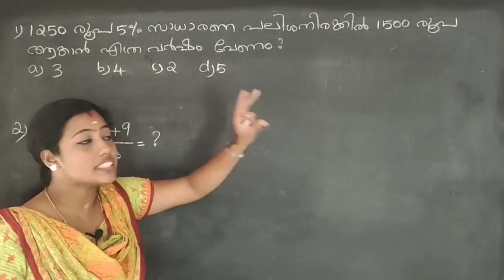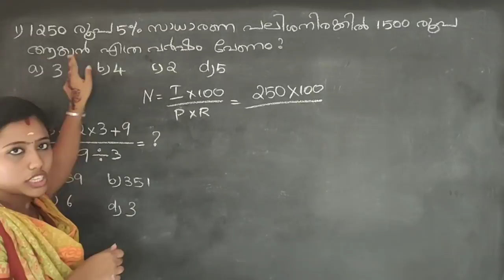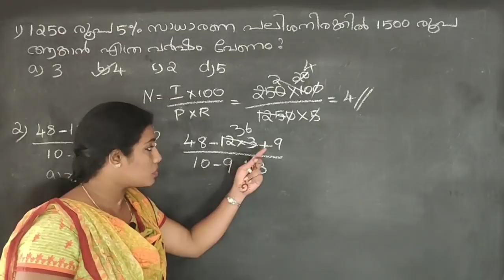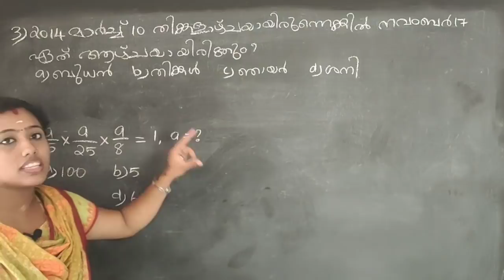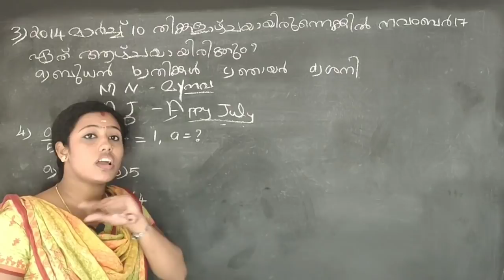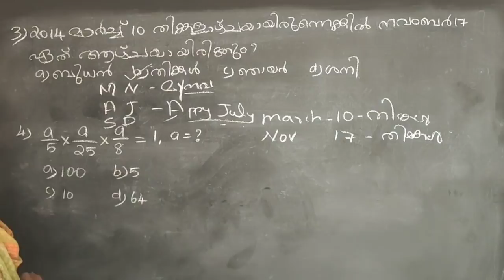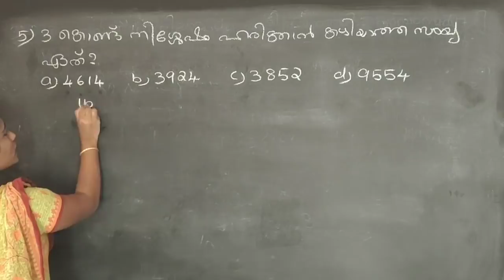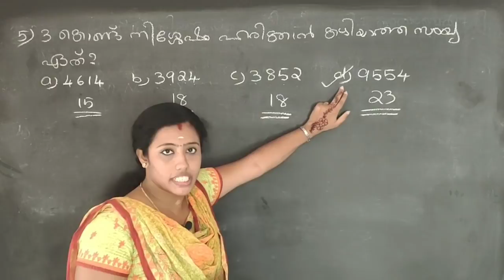DAILY EASY MATHS